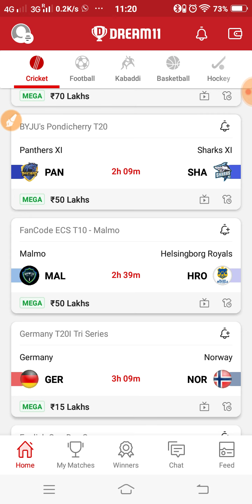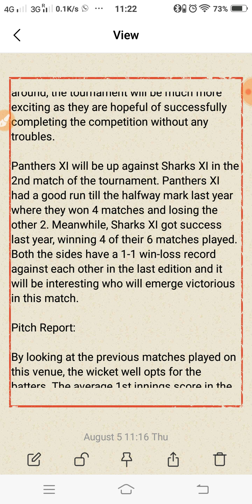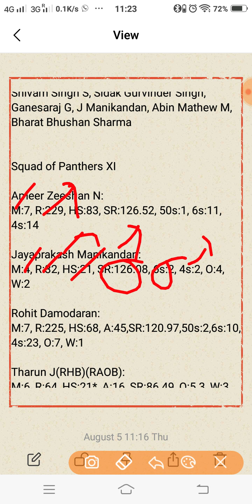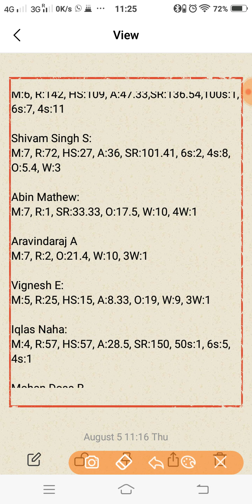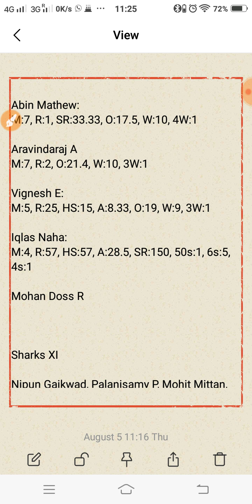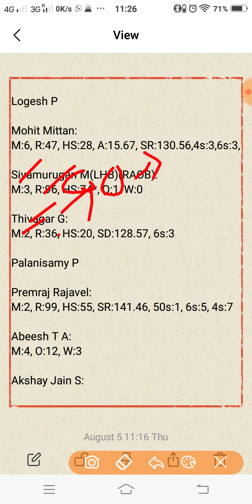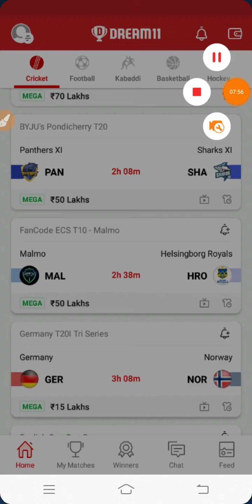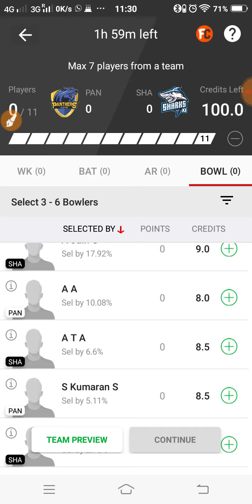PAN vs SHA Dream11 Prediction | PAN vs SHA Dream11 Team | 2nd T20 Match | Pondicherry T20 2021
This video shows the dream11 team for Panthers XI vs Sharks XI match. Prediction, analysis, pitch report, stats, squad and possible playing 11 of PAN vs SHA dream11 team.